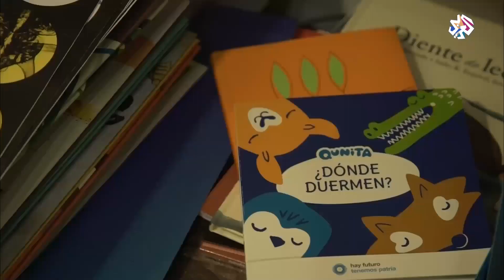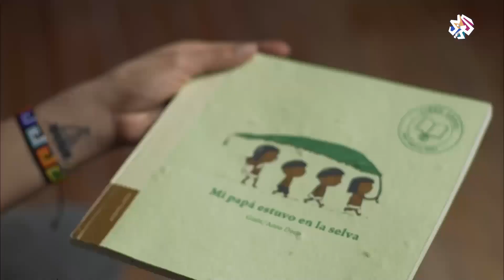الأرجنتين .. كتاب يمكن أن يتحول إلى شجرة │ صباح النور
شجرة كتاب ثم شجرة،، قصة صغيرة ضمن كتاب يحمل عنوان أبي كان في الغابة،، كتاب للأطفال لكنه يحمل في طياته
قصة أخرى. الكتاب  مصنوع يدويا وبحبر خال من السموم، ليس هذا وحسب بل وضعت بداخله بذور شجرة جاكاراندا المعروفة في الأرجنتين